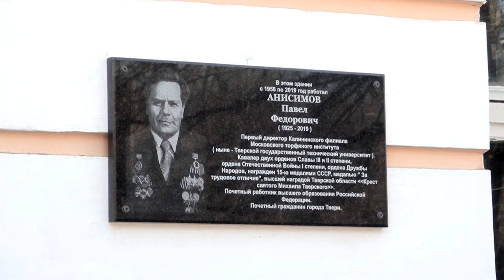На корпусе ХТ технического университета открыли памятную доску